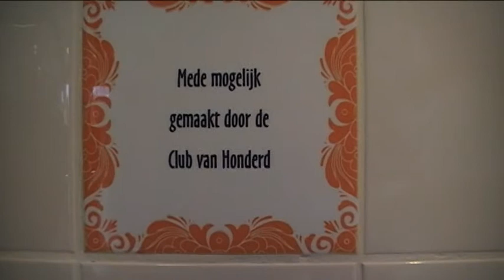MSV19-ingebruikname_keukenblok.avi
Op 4 september 2011 opende Hans van Rossum officieel het door de Club van 100 (waarvan Hans voorzitter is) aan v.v. MSV'19 aangeboden keukenblok in de bestuurskamer. Een kort videoverslag van deze gebeurtenis